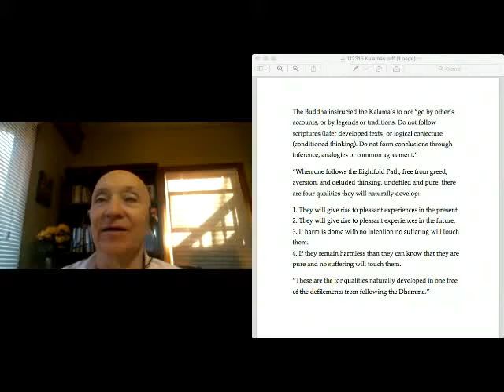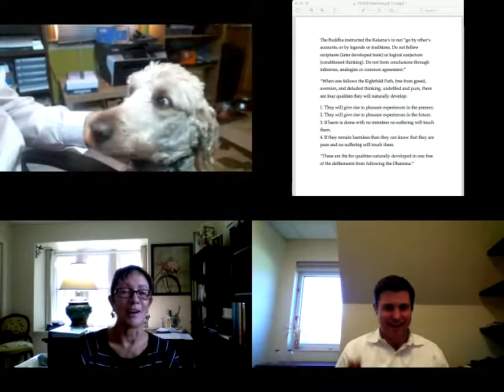The Kalama Sutta November 23 2016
The Kalama Sutta is a recording of our Dhamma Stream class on the Kalama Sutta from November 23, 2016. In this sutta the Buddha teaches the importance of wholehearted engagement with his teachings in order to end confusion and deluded thinking. A related article is here: The Kalama Sutta

Related articles by John Haspel to all Dhamma talks are at CrossRiverMeditation.com. If you find benefit from this talk please consider a donation.